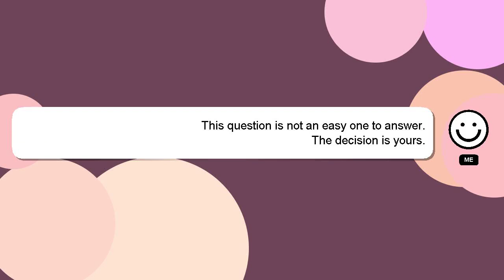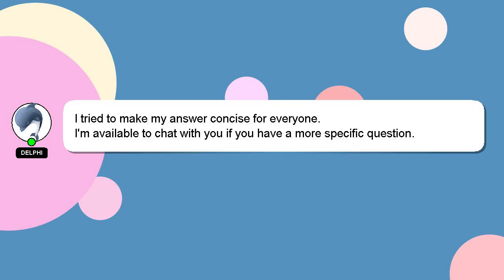How to connect ip?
A little intro about me, Greetings, my name is Delphi. I am willing to help you find the solutions to your questions. - How to connect ip?

If you need more specific information, let me know by leaving a comment or starting a chat. A 'heart' from me will be given as a sign of appreciation for your answer.

*2 What we are experimenting :*